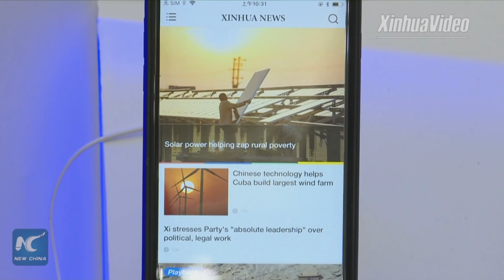Xinhua launches English-language news app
China's largest news organization Xinhua has launched an English-language news app. Find out what features it has